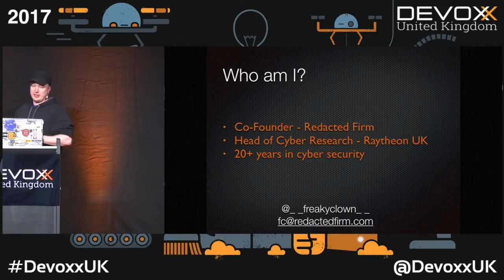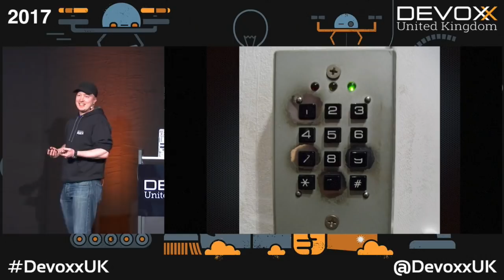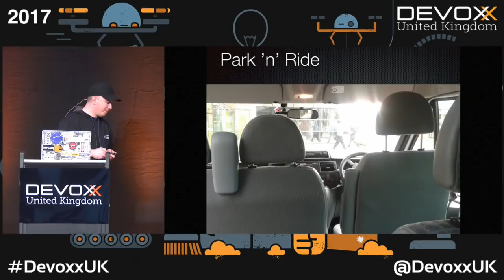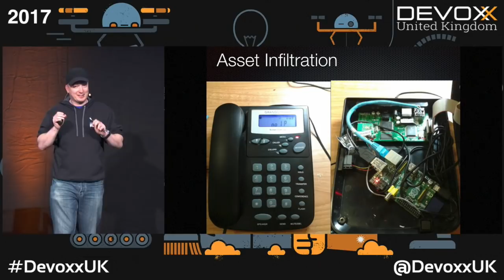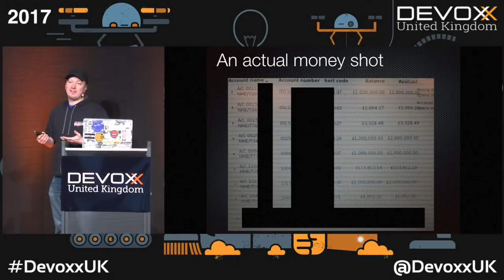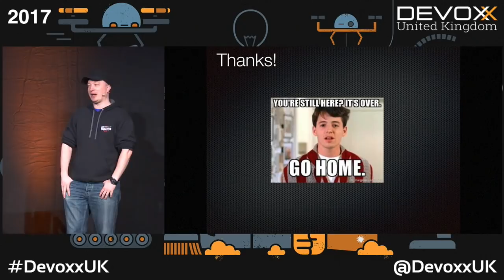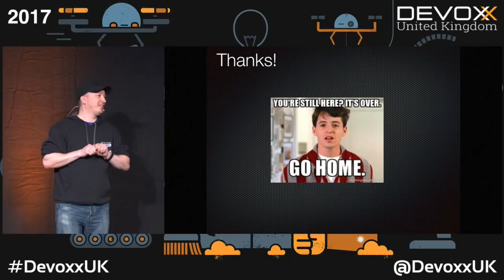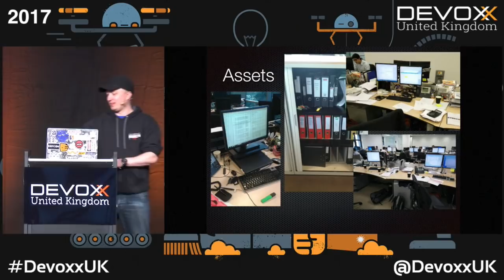How I used to rob banks! by FC (aka Freaky Clown)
A light-hearted trip through security failures both physical and electronic that have enabled me over the years to circumvent security of most of the worlds largest banks. Through the use of tales from the front line and useful illustrative slides, I will attempted to take you through the lessons to be learned from an ethical hacker with a penchant for breaking into the impossible. Let me take you on a rollercoaster ride of epic fails and grandiose plans and my James Bond like adventures including Lockpicking, Kidnap, Police chases and multi-million pound bank heists...